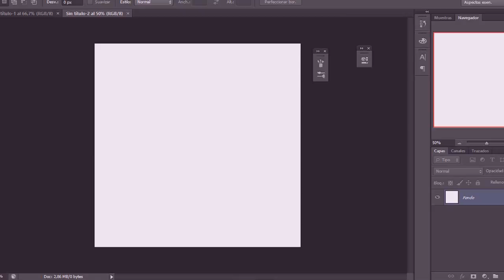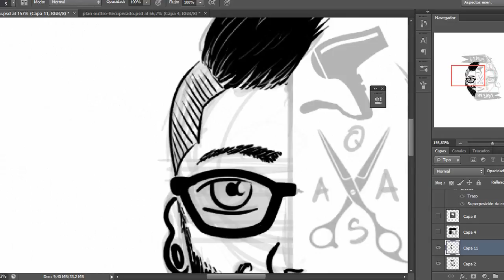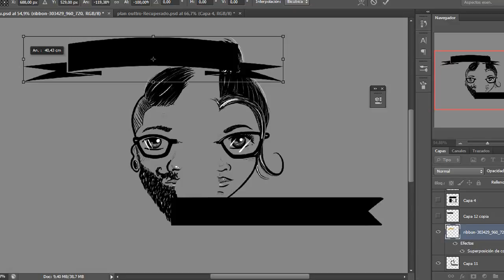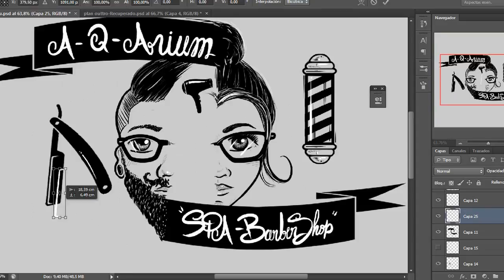Proceso de creación de 💈 Logo Ilustrado Vintage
Video Made In Venezuela...

Blabla... Logo para una peluquería

Ew, Mi nombre es Carlos mi A.K.A es Ditron y Bienvenidos a mi "Mundo":
Mi "Mundo" se Divide en 3.

-- Actualmente estas en la parte mas creativa de mi "Mundo" (CarlosDitron Art), donde te vas a encontrar con videos de Dibujos, ya sean Instructivos (Tutoriales, Consejos y recomendaciones, Gias) ya sean dibujos tradicionales (SpeedDraw) o Dibujos Digitales (SpeedPaint) y a lo mejor quien dice que no alguna composcicion (SpeedArt) pero no va ser muy comun. Mi estilo de Dibujo se inclina mas a lo Urbano con mucha influencia en el Graffiti, lo que me gusta es mas que todo hacer Characters, representar personajes, tambien tengo incluencia en el Comic, el Cartoon, & Realismo.

-- Y por ultimo pero no menos importante el lado mas divertida de mi "Mundo" (CarlosDitron), donde te vas a encontrar con videos de Bromas, Parodias, Sketchs, Trailers, Vlogs & Cualquier Locura en General.

Esta Parte de Mi Mundo Tambien la complementar mis Amigos (@EsLaFormula) con los que hacemos en conjunto videos cortos de humor tipo vine.

OTROS TAGS Y ETIQUETAS